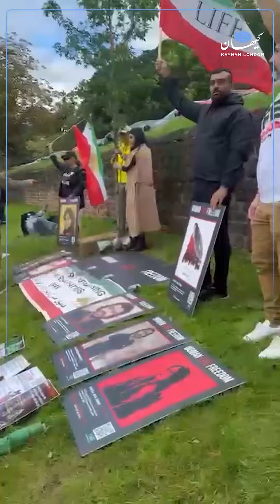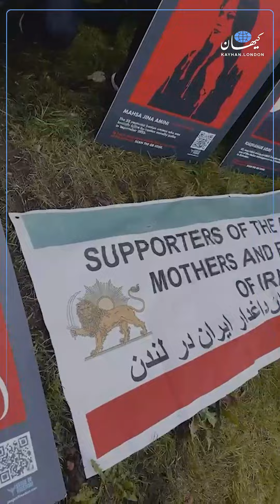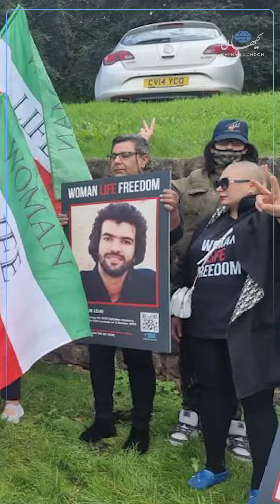درختی در پارک مرکزی ناتینگهام برای مهسا و همه جانباختگان میهن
یکشنبه ۲۴ سپتامبر ۲۰۲۳ در پارک مرکزی ناتینگهام در بریتانیا درختی به نام مهسا امینی و سایر جانباختگان میهن توسط «گروه زن زندگی آزادی» کاشته شد تا همیشه یادآور این جنبش باشد.
در این مراسم شهردار ناتینگهام حضور داشت و پیام نماینده ناتینگهام در مجلس نیز خوانده شد.